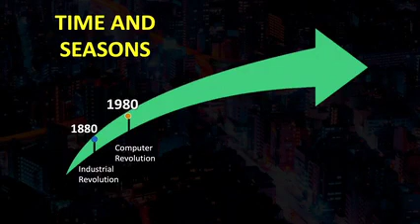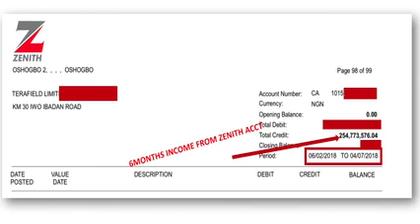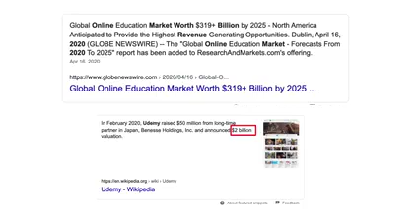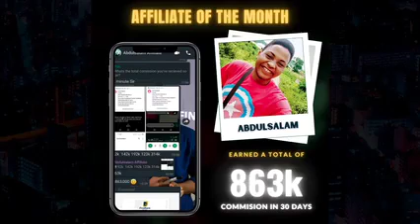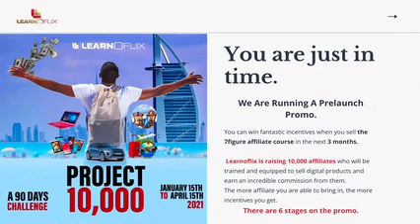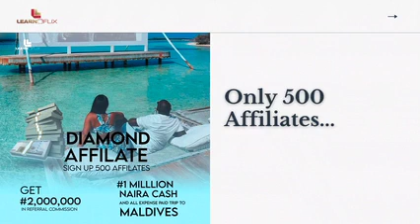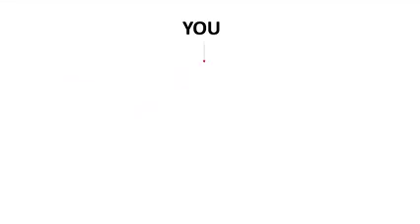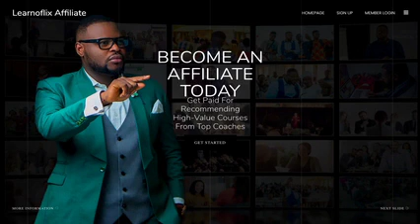HOW I EARN 100K WEEKLY FROM AFFILIATE MARKETING IN NIGERIA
Hello there,
This a webinar on how to become an affiliate on learnoflix.

Learnoflix is an affiliate platform that was launched earlier this year.

Here are the BENEFITS of signing up on learnoflix

1) You will get the 7 figure affiliate marketing course that will teach how to generate more than $1000 monthly. The skills include how to run you tube ads,google ads,Facebook and Instagram ads, email marketing, search engine optimization, different ways to generate traffics (both paid and free) etc

 2)You can monetize these skills by creating your own online course and selling it as digital products.

 2)you can use the knowledge to grow your already existing business

 3)you can help other struggling businesses to grow and charge them for your services.

 4)you can use the skills you learn to promote products in other affiliate platforms or promote your own products.

5)You can list your products in the platform so other affiliates can promote and get commissions.(No extra or hidden charges)

6)You can participate from any part of the world. If you are in Nigeria you can withdraw directly to your Nigerian bank account

click on GET STARTED